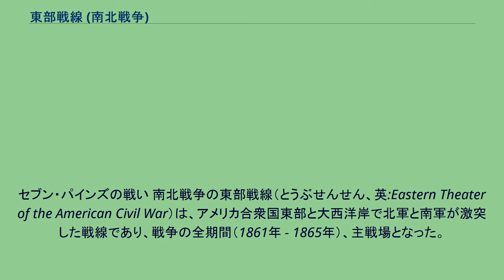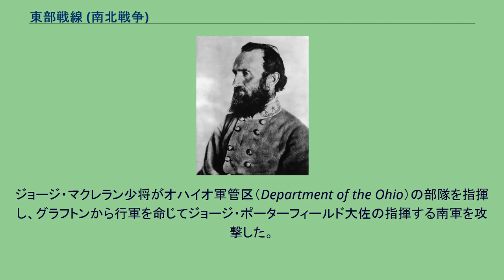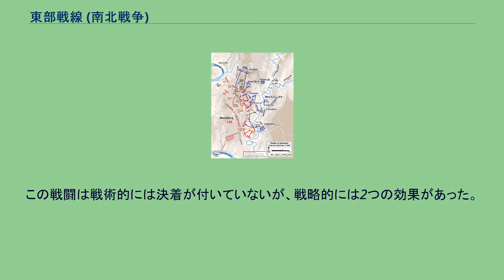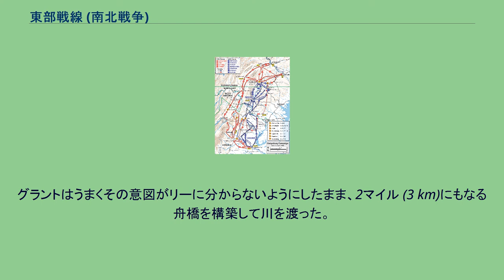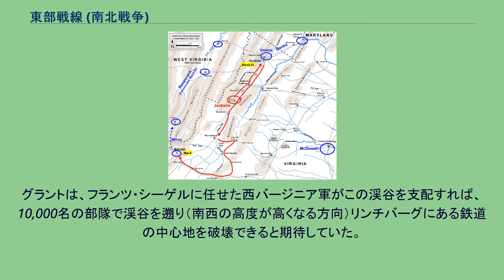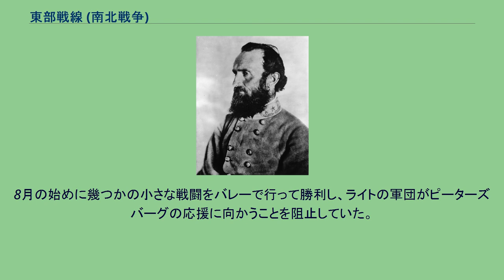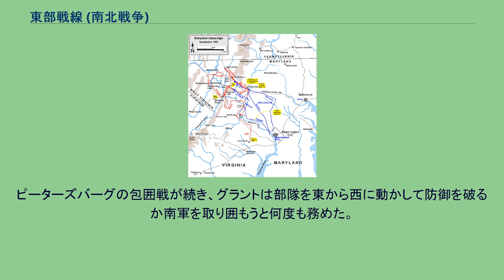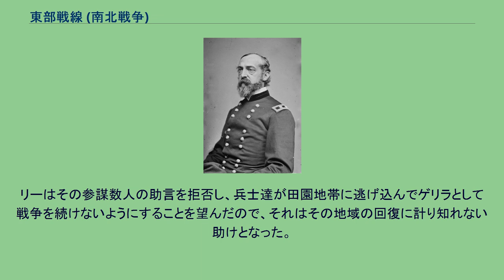東部戦線 (南北戦争)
セブン・パインズの戦い 南北戦争の東部戦線（とうぶせんせん、英:Eastern Theater of the American Civil War）は、アメリカ合衆国東部と大西洋岸で北軍と南軍が激突した戦線であり、戦争の全期間（1861年 - 1865年）、主戦場となった。
本稿ではその戦いの流れを時間を追って概説する。
東部戦線の主戦場はバージニア州、ウエストバージニア州、メリーランド州およびペンシルベニア州であり、コロンビア特別区および海岸の要塞やノースカロライナ州の海港も含まれる。
（カロライナ両州の内陸部では1865年に戦闘があったが、これらは西部戦線に含める。） 東部戦線には南北戦争の経過の中で一般に名の知られた作戦が含まれている。
これはその戦略的重要性の故ではなく、人口集中部に近く、大きな新聞の発行所があり、対立する両軍の主要都市があったからである。
実際北部の首都であるワシントンD.C.と南部の首都であるリッチモンドは両方とも東部に所在し、100マイル (160 km) 程度しか離れていない。
あの広いアメリカではこれはほとんど目と鼻の先程度の距離であり、ワシントンD.C.に至っては目の前を流れているポトマック川を越えたらそこはもう敵地（バージニア州）と言うような状態だった。
結果的に両軍の首都攻防戦が何度も行われ、多くの人の記憶に残ることとなった（また、どちらの軍でも東部で指揮を任されることのほうが西部に派遣されるより名誉な事だと思われていた）。
北部人も南部人もその想像力は、米軍屈指の名将として名高いロバート・E・リー将軍が指揮する南部の北バージニア軍と、その名将に対抗するべくリンカーン大統領が次々と指揮官を変更した北部のポトマック軍の間の壮大な戦いに捉えられてきた。
南北戦争の中でも最も流血の多い戦い（ゲティスバーグの戦い）と流血の多い一日（アンティータムの戦い）もこの戦線でのできごとだった。
南軍を倒すためには西部戦線の方が戦略的に重要だったという議論がなされてきたが、1865年のアポマットクス庁舎でのリーの降伏という決断無くして戦争が終わったと双方の文民が考えられたかといえば、それはあり得ないことである。
戦線はアパラチア山脈と大西洋に挟まれていた。
戦闘の大半はワシントンとリッチモンドの間の地域で行われた。
この地域では、多くの川が主に西から東に流れており、北軍にとって接近経路や通信線となるよりも障害となっていたので、南軍の守備隊には好都合であった。
このことは西部戦線の初期とは全く異なっており、北軍は輸送経路として当時の主要道路にのみ頼っていたので、両軍共に冬季の作戦行動には制限があった。
北軍の利点は海や主要河川を制していたことであり、海洋に近く駐屯する軍隊への補強や補給を容易にしていた。
アメリカ合衆国国立公園局（NPS）によって作られた作戦の分類では、本稿で使うものよりも詳細になっている。
NPS分類の小さなものは省略するか、大きな作戦の中に組み込んだ。
NPS分類にある東部戦線での160の戦闘のうちほんの幾つかを記述することになる。
1861年4月、サムター要塞の陥落後、両軍共に軍隊の創出で大わらわであった。
エイブラハム・リンカーン大統領は反乱軍を抑えるために75,000名の志願兵の召集を命令し、これが即座にバージニア州を含む4つの州の脱退に繋がった。
アメリカ陸軍には当時16,000名の兵士しかおらず、その半分以上は西部に散らばっていた。
陸軍は米英戦争と米墨戦争の古参兵である年長のウィンフィールド・スコット中将に指揮されていた。
アメリカ連合国の方は、一握りの連邦軍士官と兵士が退役して南軍に加わった。
連合国軍の体系は当初各州によって整えられた。
（強い中央政府に対する各州の嫌悪感で助長された連合国防衛軍の分散した性格は戦争の間の南軍の弱みの一つでもあった。） 最初の敵対的行動の幾つかはバージニア州西部（現在のウエストバージニア州）で起こった。
ジョージ・マクレラン少将がオハイオ軍管区（Department of the Ohio）の部隊を指揮し、グラフトンから行軍を命じてジョージ・ポーターフィールド大佐の指揮する南軍を攻撃した。
1861年6月3日、フィルーピーの戦いあるいはフィルーピーの競走と呼ばれる小競り合いは、この若い将軍を大衆が認識する以上の大した意味は無かった。
7月に入ってリッチマウンテンの戦いで勝利し、マ...